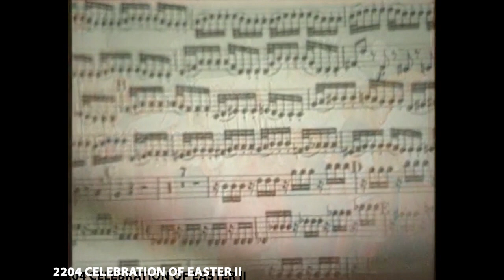CELEBRATION OF EASTER II (The Joy of Music with Diane Bish)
2204 CELEBRATION OF EASTER II A Musical treasure of Easter hymns and classics from around the world.  From Salzburg we hear Mozart’s “Lacrymosa”,  from Italy Angela Brown, Soprano sings “Were You There”, from North Carolina George Beverly Shea lends his wonderful bass arrangement of “In the Garden” from Halle, Germany Diane’s arrangement of “Thine is the Glory” and “Christ the Lord is Risen Today” from Coral Ridge Presbyterian Church, closing with Handel “Hallelujah Chorus” from Bern, Switzerland.